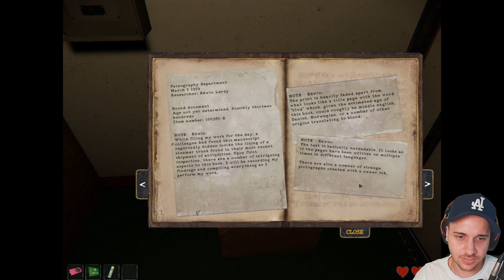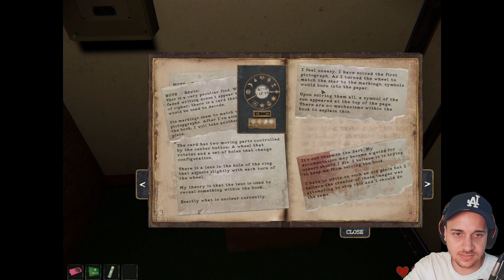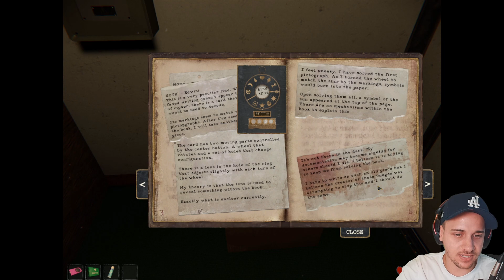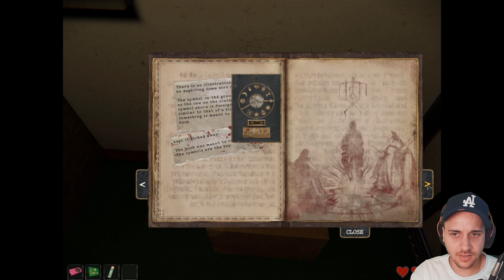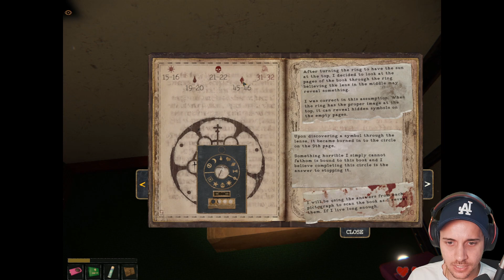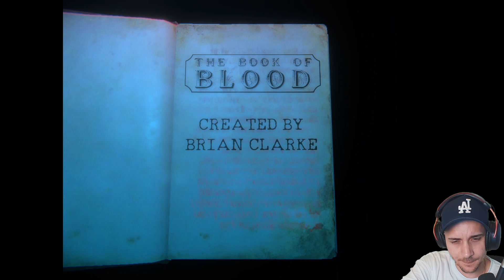RUN! THIS CLOWN WANTS YOU DEAD! | The Book of Blood (Full Game)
Experience the next part - or should we say party - of the Dread X Collection universe. Showcasing the handpicked talent of 12 up-and-coming indie talents from around the world, Dread X Collection 5 delivers the scares in the most intense entry yet. Enter a world of broken amusements and haunting television shows in this gripping blend of entertainment-themed horror.

Continuing the story of the Dread X universe, you'll be headed to Outpost 3000: the place every kid dreams of for their birthday. Is it just a harmless alien-themed party venue? Or is something far darker bubbling just below the surface? Steel yourself and face the Stranglemaw, but don't forget to check out the games on offer.

The Book of Blood, by Darkstone Digital: The night signals closing time at Pomeroy Grasslands carnival and its employee Trevor volunteers to lock up. Alone in his booth, with a strange book in Lost and Found, a man steps out of the darkness and hands Trevor a note: “let me in.”

THIS TERRIFYING CLOWN IS TRYING TO DRINK MY BLOOD! | The Book of Blood (Full Game)